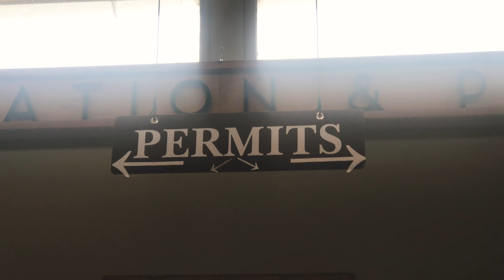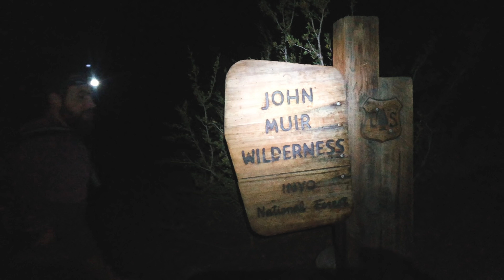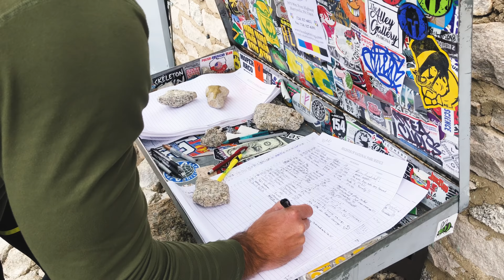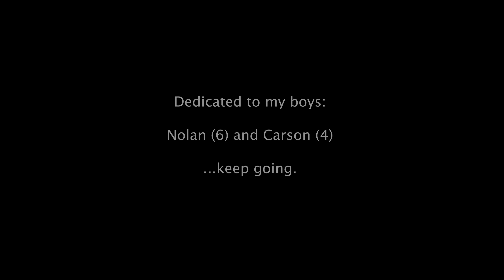This Is What It Feels Like To Climb Mt. Whitney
Off-topic from my usual videos, I climbed the summit of Mount Whitney for the first time with a couple of my best friends. Mount Whitney is 14,505 feet tall, and is the tallest peak in the continental United States. We climbed it in one day.

We started at the "Whitney Portal" trail head out of Lone Pine, CA and hiked to the summit and back in the same day. We started at 3:00 am and got back about 16 hours later. Our summit time was about 11:30. The day hike was about 22 miles round trip and 8000 feet of elevation gain.

A little personal background, although this channel is mostly about my hobby woodworking, I am a full-time firefighter and wedding photographer with a wife and two kids. I've been best friends with David since 2nd grade. David is in the Army, and has two kids with his wife Kathleen, who also hiked with us and is a total bad ass.

David mentions my brother in law "Kirby" toward the end of the video, and I'm realizing that he kinda makes it sound like someone died LOL! We wish Kirby could have come with us but he is totally fine and couldn't make it due to his work load.

We all had our challenging moments during the hike between our foot problems, knees, and altitude sickness. I started thinking about my two young boys toward the top and turned into a bit of a emotional wreck. The altitude sickness was definitely getting to me at that point, but I decided to keep that raw and vulnerable moment in the video despite the brutal comments that are sure to follow, because it was honest.

This video was made completely with the footage from our two iPhones and one small gorilla pod.

Gear:
My pack is an Osprey Manta AG 36: